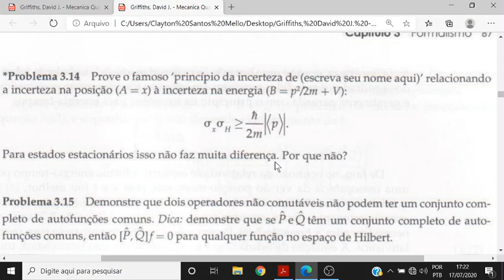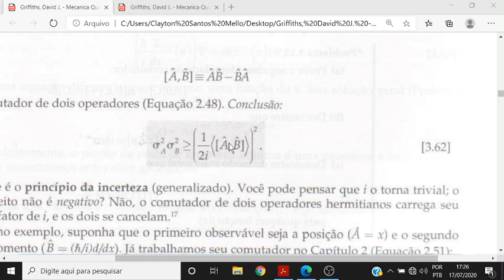Mecânica Quântica Griffiths Problema 3.14